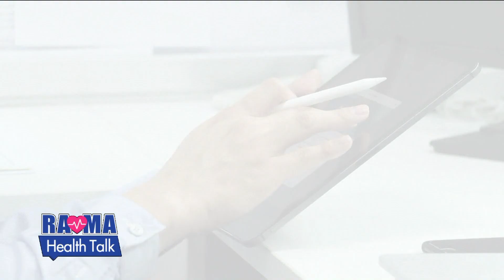ผ่าตัดย้ายต่อมน้ำเหลืองด้วยหุ่นยนต์ แผลเล็ก แต่ประสิทธิภาพใหญ่ : พบหมอรามาฯ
"ผ่าตัดย้ายต่อมน้ำเหลืองด้วยหุ่นยนต์ แผลเล็ก แต่ประสิทธิภาพใหญ่"
อ. นพ. กิดากร กิระนันทวัฒน์ สาขาวิชาศัลยศาสตร์ตกแต่งฯ ภาควิชาศัลยศาสตร์  และ ผศ. นพ.ไชยรัตน์ ทรัพย์สมุทรชัย สาขาวิชาทางเดินอาหารและศัลยศาสตร์ทั่วไป ภาควิชาศัลยศาสตร์

- True Visions42